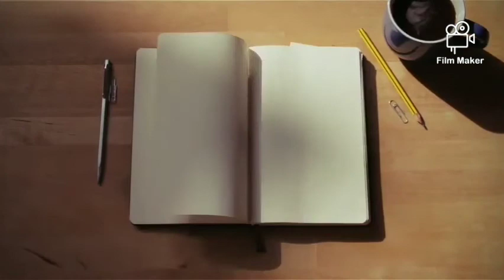Easy wall hanging home decorator DIY (do it yourself).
easy room decorator wall hanging craft do it yourself

wallhanger room decorator